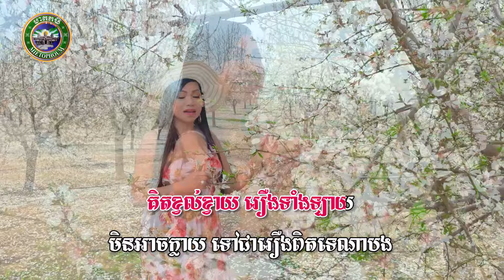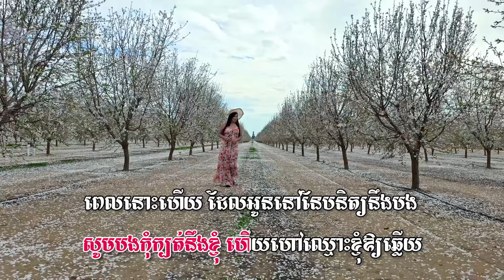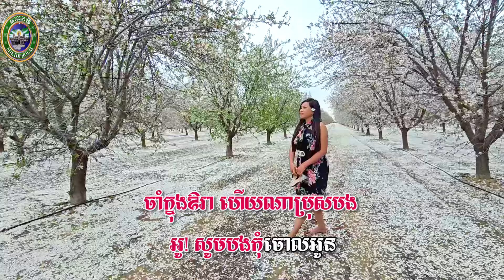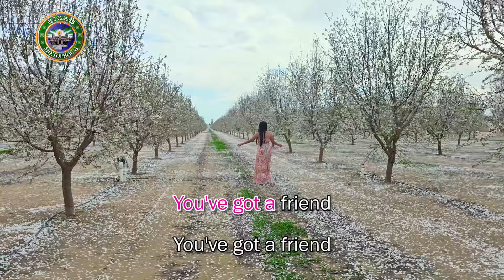មាស សូម៉ាលី (Official MV) បទ: បងមានថ្មីទៀតហើយ | សំនៀងដើម៖ អ្នកស្រី ពៅ វណ្ណារី |សូម​អរគុណនូវការគាំទ្រ